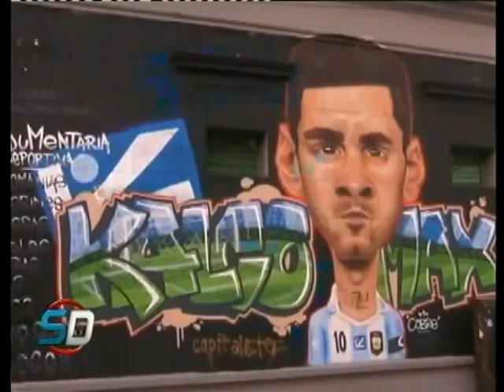Un clásico que no debe terminar así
En futsal, Colón le ganaba a Unión y fue suspendido en el final. Un jugador tatengue agredió al árbitro Leonardo Vivas.